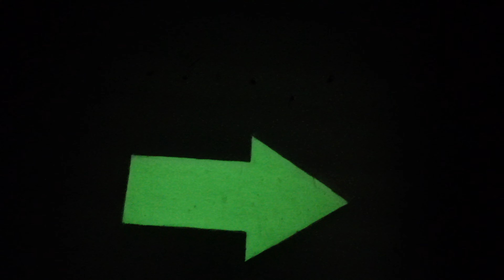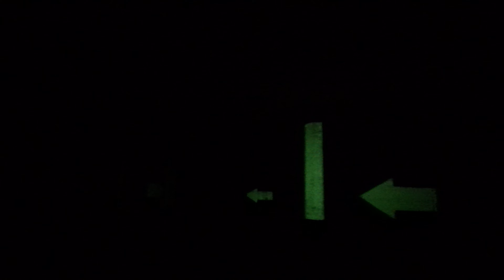UrbEx: FAn bei Mayerling #1 - ehem. Bundesheer Bunker 80er Jahre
Zufälliger Fund im Wald, ein Paar Feste Anlagen des österreichischen Bundesheers, vermutlich aus den 80er Jahren. Die Panzertürme wurden schon vor einigen Jahren demontiert, der Kampfbereich ist inzwischen komplett verwachsen.
Das Video vom östlichen Zwillings-FAn - welcher sich vom Grundriss nur leicht unterscheidet - ist leider defekt.